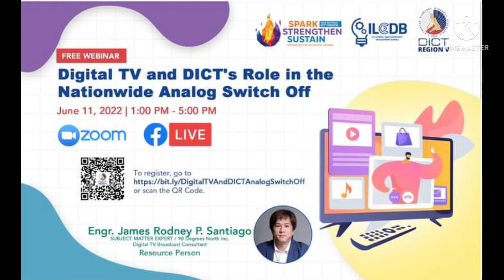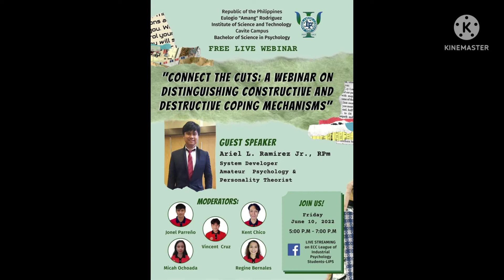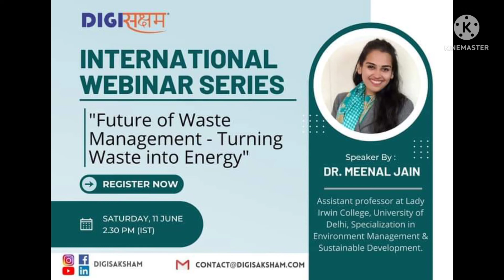24 Free Webinars with Free Certificates (June 11&12,2022)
Please register the following registration link or facebook page link below for you to register: